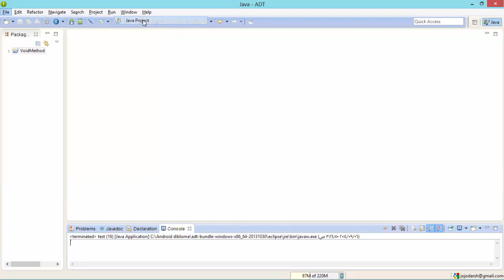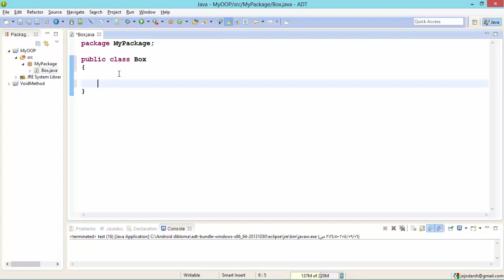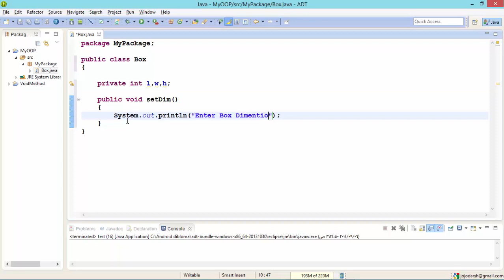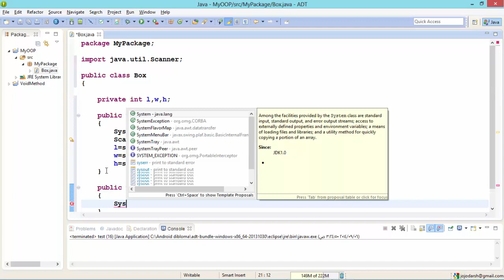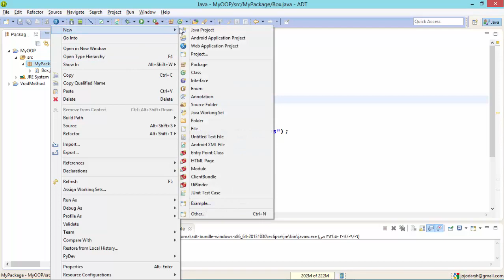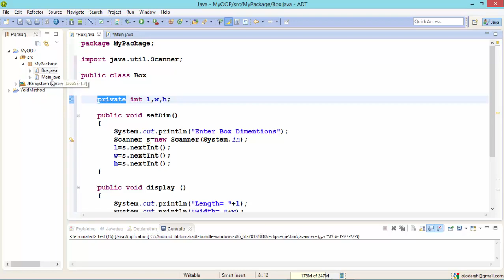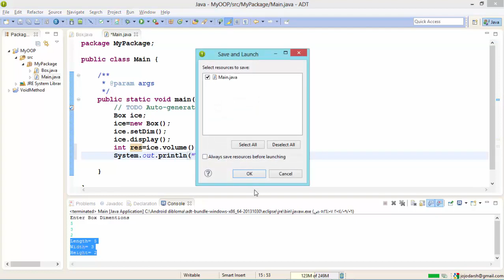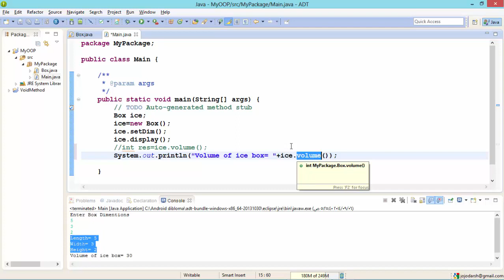Lecture 21 Box Class Part1